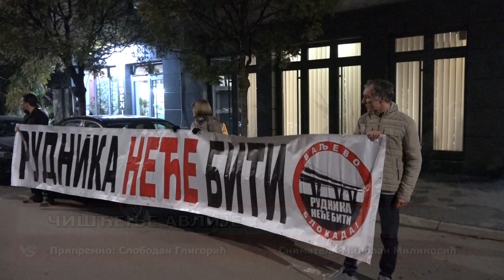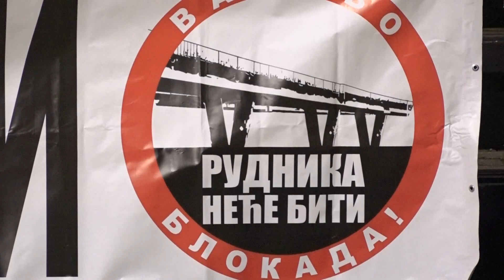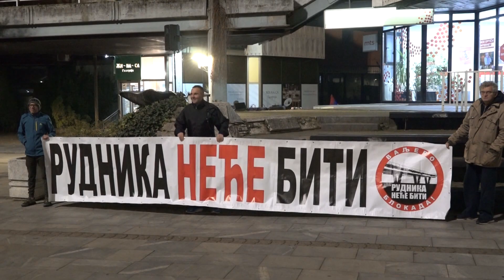Čišćenje avlije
Valjevski pokret otpora